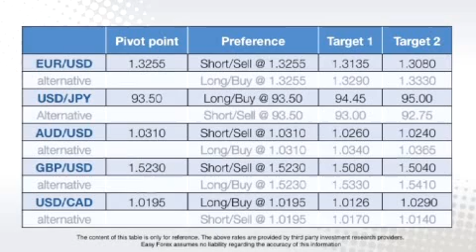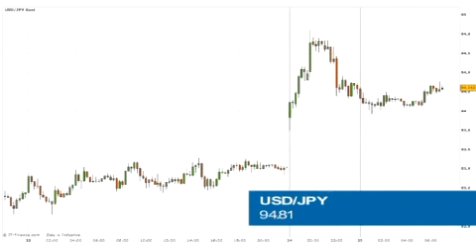Easy Forex Daily Video - February 25, 2013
Easy Forex - Bank of Japan rumors move markets